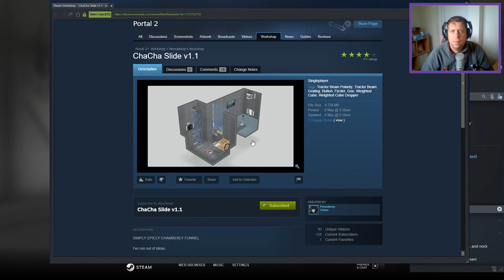[Portal 2] "ChaCha Slide" by Permatemp